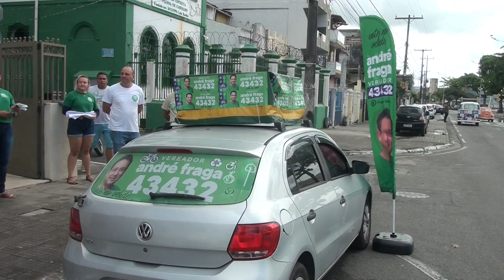Encontro dos amigos de André Fraga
TV LIS VÍDEO leva ate vocês tudo que acontece em Salvador e na Bahia, Encontro dos amigos do vereador André Fraga, inscrevam-ae no nosso canal @tvlisvideo